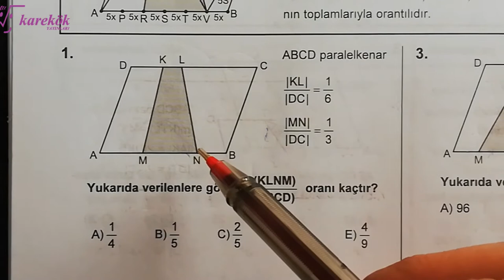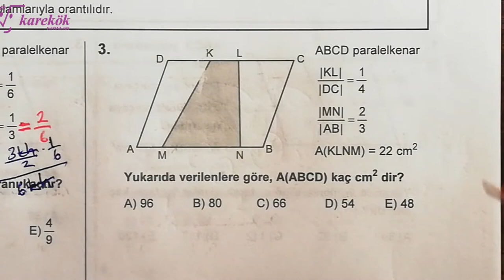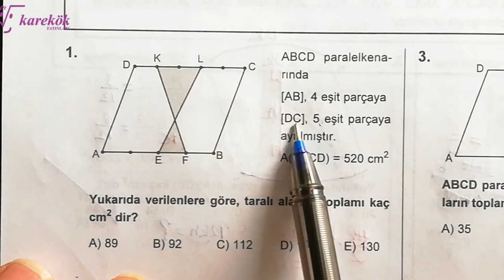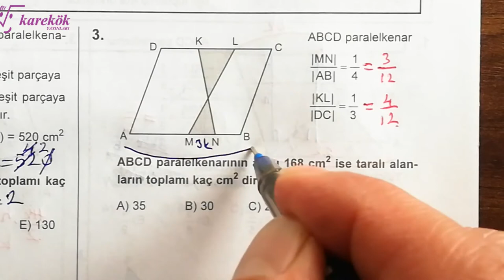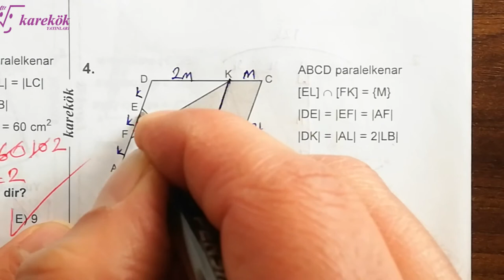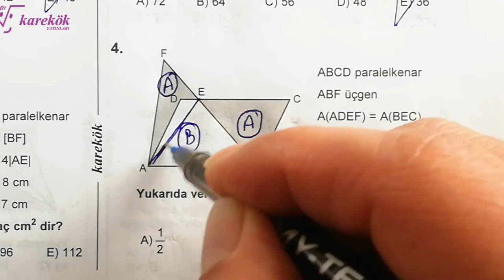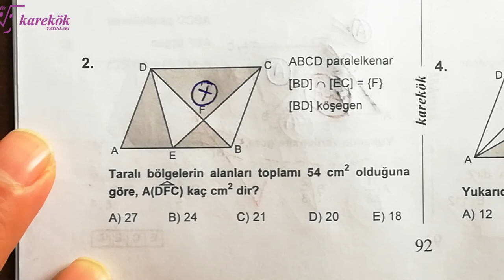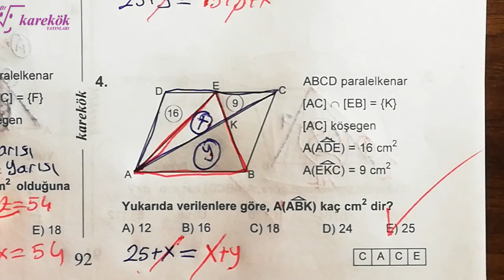PARALELKENAR 20.21.22.23. KÖŞETAŞLARI MPS TYT-AYT SORU BANKASI - KAREKÖK YAYINLARI - 15. BÖLÜM